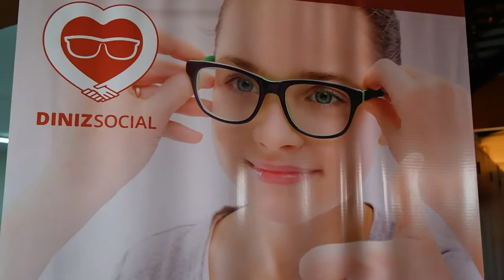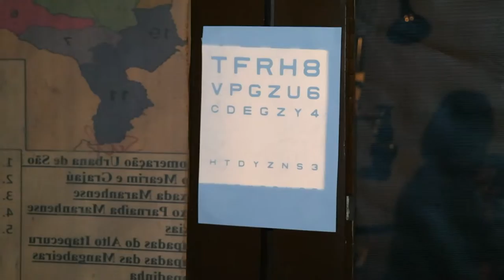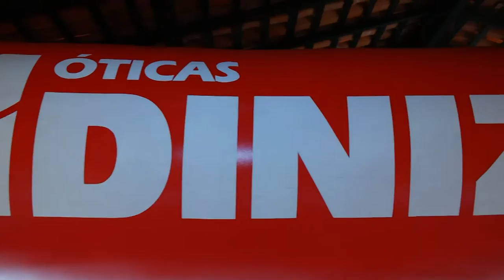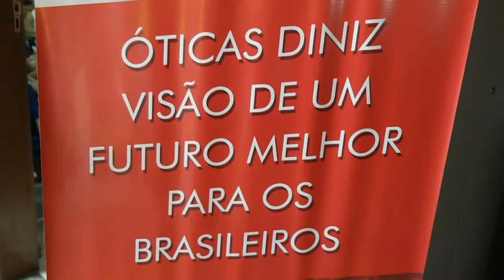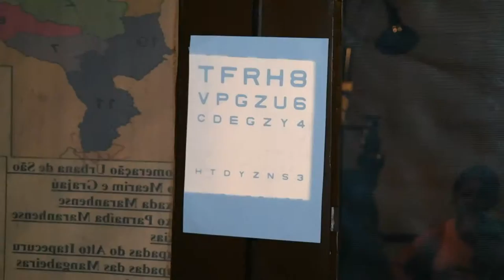DINIZ SOCIAL ESCOLA CENTRO ENSINO Y BACANGA ANJO da GUARDA